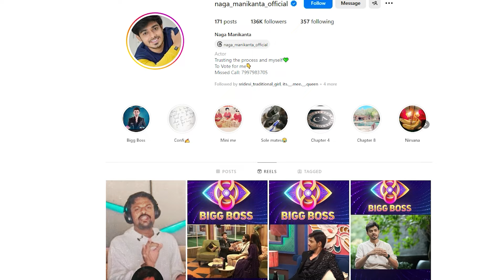Bigg Boss Manikanta Real Story || ఎందుకు అలా బిహేవ్ చేస్తున్నాడు ? || Naga Manikanta Biography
Bigg Boss Manikanta Real Story || ఎందుకు అలా బిహేవ్ చేస్తున్నాడు ?